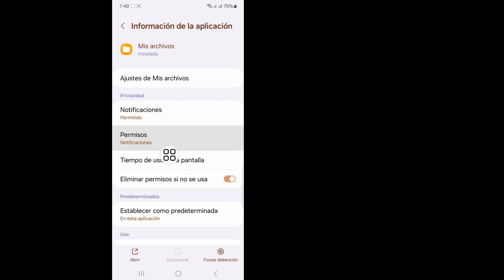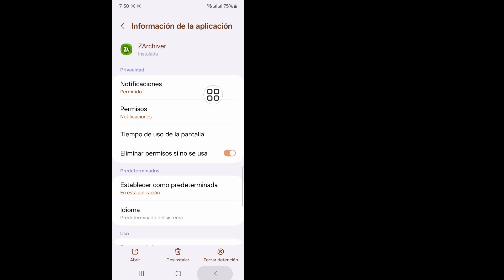Android /data Como Romper la limitación de acceso a carpetas si tienes Android 13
Hoy les mostraré cómo solucionar el error No puedo usar la carpeta ||  Android 13 no puede acceder a la carpeta de datos.  Mire este vídeo para aprender cómo solucionar el error No se puede usar la carpeta ||  Android 13 no puede acceder a la carpeta de datos.

  Aprenda cómo solucionar el error No se puede usar la carpeta ||  Android 13 no puede acceder a la carpeta de datos.